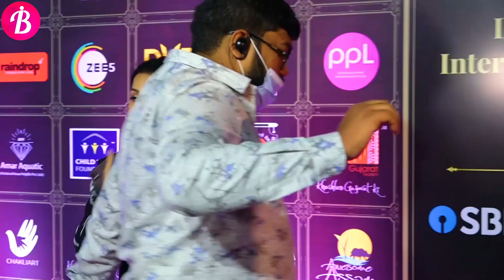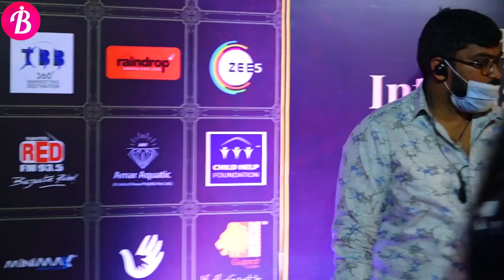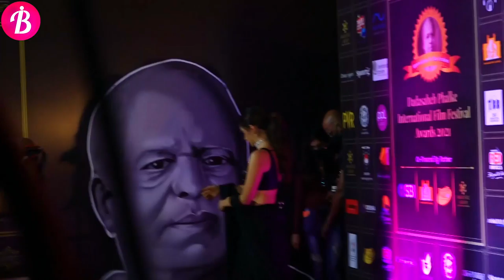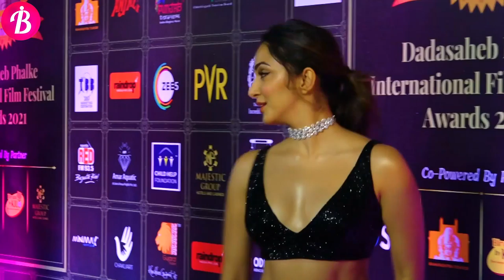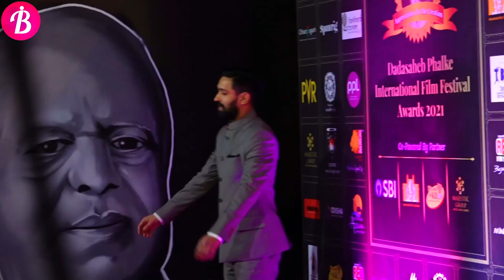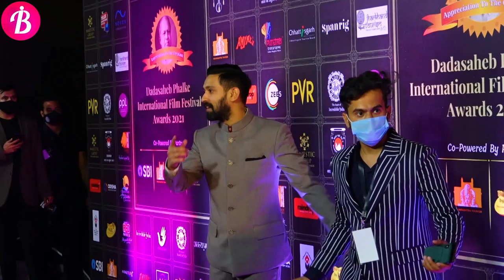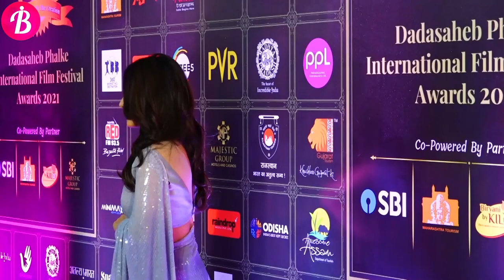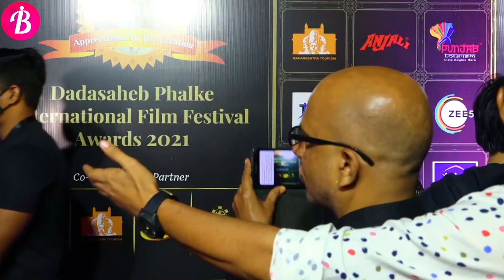Celesb At Dadasaheb Phalke Awards 2021-1\ Impact Bollywood